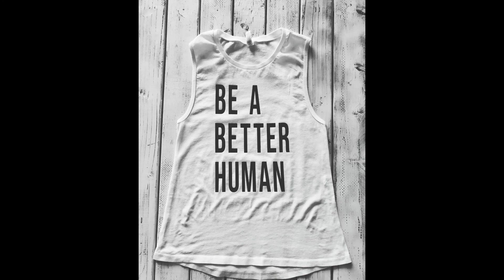Get to know Kristen Moy of Blissfit Wear in Lavon, TX! Motivating and fun fitness and casual wear!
🏋️‍♂️💪 Fitness and casual wear that is motivating and fun!!! 😊💥  That's what Kristen Moy of Blissfit Wear makes for her clients!  In this interview, Julie Barlow gets to know Kristen, and finds out what kind of T-shirts and tanks she makes, and why she creates them with inspiring phrases!  Kristen even does CUSTOM orders, where you can send your own design, or you can provide your own clothing and have it customized with one of Kristen's fun sayings, or something of your own! Check out the video to see some actual samples of her best sellers, and find out the prices. While Kristen lives in the Lavon/Rockwall area, she can ship anywhere!  Order by using the links,  shown below!

⌚  SEE Samples and actual shirts at the 3 minute mark
⌚ Kristen talks about BULK orders at the 5:40 mark
⌚ Prices!!! Including for customization, are discussed at the 6:10 mark
⌚ MASKS!! This information is at the 7:15 mark
⌚ SPECIALS! See the details at the 7:22 mark

Interview by Julie Barlow, Broker